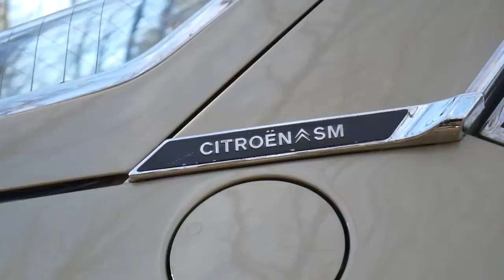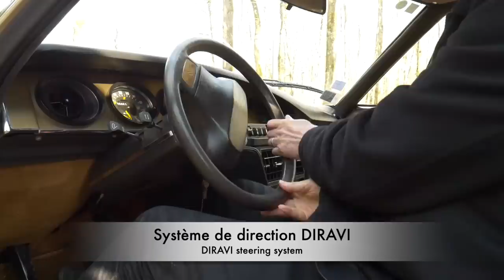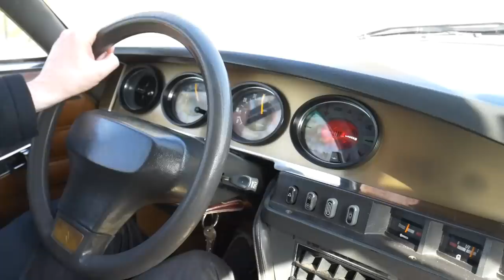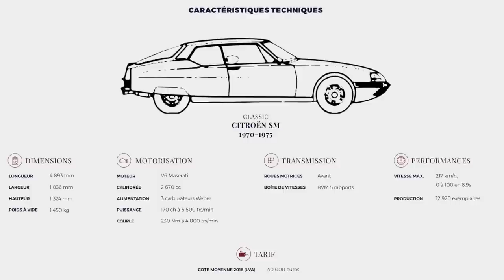CITROËN SM : la GT chevronnée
Redécouvrez l’ambiance des années 70 dans des conditions presque identiques au lancement de la SM dans les sous bois en 1970 grâce à notre reportage vidéo ↓🚗↓ : retombez en enfance et qui sait, laissez-vous tenter par Sa Majesté 🇫🇷🔱 Retrouvez Paul et Louis en compagnie de Thierry, heureux propriétaire de la superbe GT chevronnée !

👉 Apprenez-en plus chaque semaine en vous inscrivant à la newsletter CarJager

La Citroën SM est une voiture dont les français sont fiers malgré son relatif échec commercial (avec seulement 6 ans d’existence et 12 920 exemplaires produits). Sa ligne à couper le souffle signée Robert Opron, sa suspension hydraulique, son moteur V6 Maserati dû au sorcier Giorgio Alfieri, tout était réuni pour que nous l’aimions. Si Citroën n’avait pas subi en même temps la fermeture du marché américain (à cause de normes nouvelles obligeant à repenser la suspension du vaisseau amiral français), les énormes pertes financières de l’aventure du moteur à piston rotatif (avec la Comotor, la M35 et la GS Birotor), la volonté de Michelin de lâcher l’affaire et pour couronner le tout une crise pétrolière en 1973, sans doute l’avenir de la SM aurait pu être différent.

Avec le rachat de Citroën par Peugeot en 1974, l’avenir de la SM était scellé, au point de voir sa production confiée en sous-traitance à Ligier jusqu’à sa fin en 1975.La marque Maserati sera refourguée sans scrupule à l’état italien et l’idée d’une gamme esquissée par les propositions de Chapron (la berline Opéra, le cabriolet Mylord) abandonnée au profit d’une CX sortie en 1974, génératrice de volumes et d’une 604 devenue le haut de gamme du nouveau groupe PSA.

Malgré cela la SM restera dans l’esprit des français. Son design, certes, mais aussi sa présence pendant plus de 50 ans dans les garages de l’Elysée comme voiture d’apparat grâce aux deux SM présidentielles commandées par Georges Pompidou feront beaucoup pour incarner les années 70. Malgré une réputation de complexité technique, la SM n’est pas le monstre que beaucoup de garagistes ont voulu faire croire. Il y a longtemps qu’elle a été “fiabilisée”, voire même améliorée comme le prouvent les travaux de Georges Regembeau sur le V6, lui procurant même des chevaux en plus (ne parlons même pas des étonnantes versions diesels signées RG).

📖 Pour découvrir plus d’articles et de contenus sur le monde de l’automobile de collection, rendez-vous sur notre site internet

Citroën SM